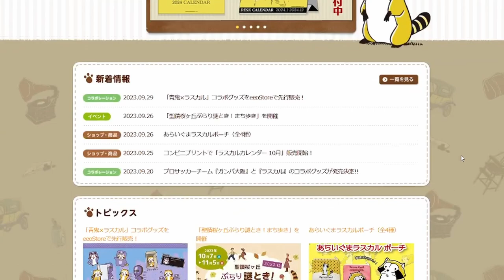How an Anime caused a Raccoon Invasive Crisis in Japan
The anime あらいぐまラスカル, or Rascal the Raccoon (1977) was a massively popular anime in the 1970s. As a part of the "World Masterpiece Theater" series of anime based on foreign works, it created a massive love and demand for raccoons in the country. Raccoons were imported by the truck load, and the families quickly found out that life and cartoons can be different (Kind of strange they didn't know, since Japan has its own Raccoon, the Tanuki). They threw away their raccoons, but those tough little guys survived, thrived, and have been raising hell in the country for decades.

I find this story really interesting and want to share it with you! (With my own little creative liberties here and there, hehe).